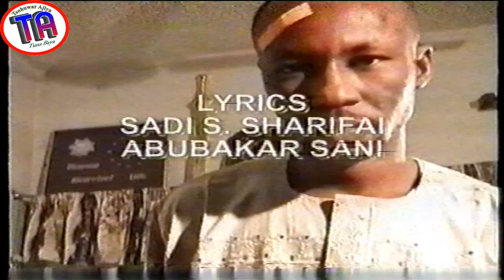| Kuskunda | Hausa Film Trailer | 2004 |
Kuskunda, Hausa film trailer
Zaku iya bibiyar mu a wadannan shafukan: